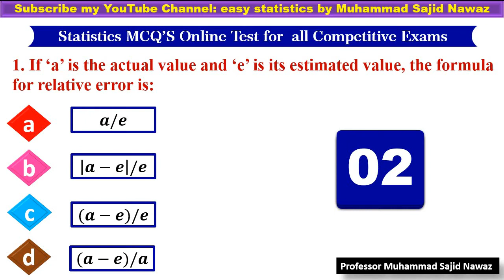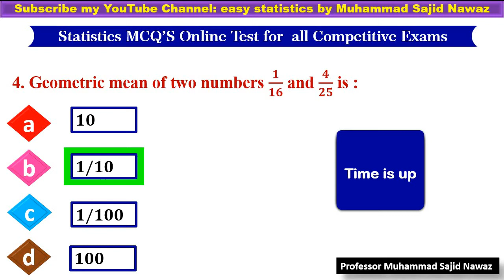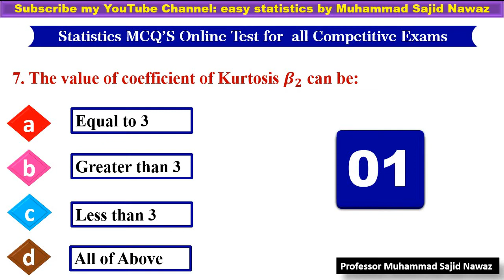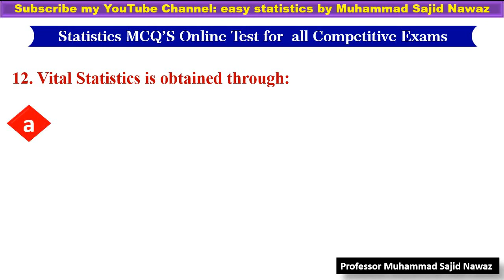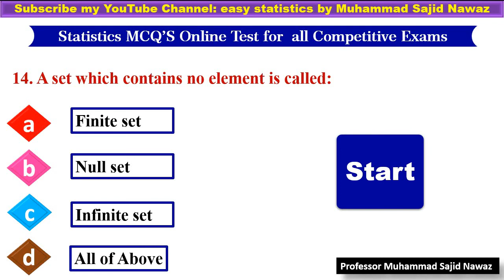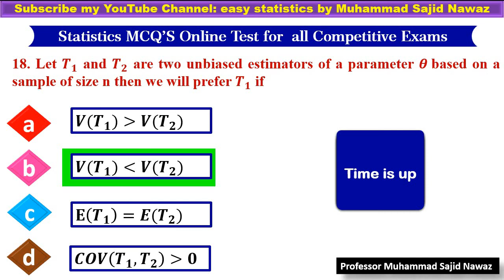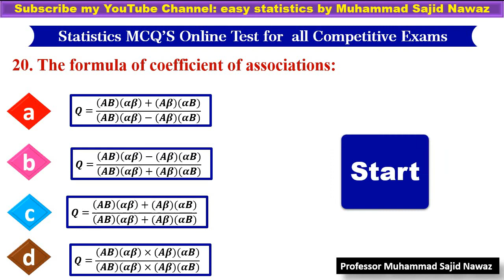Statistics MCQS Online Test for all Competitive Exams | Part 11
In this video most important and repeated MCQS for all competitive exams and evaluate yourself.

🟡 Complete Playlist Statistics MCQ'S Online Test ( For Competitive Exams)

✅ Complete Playlist Statistics MCQ'S Online Test (Topic Wise)

More Statistics Online MCQ'S Test

✔ Binomial and Hypergeometric Probability distributions

✔ Sampling techniques and sampling distribution

✔Simple linear regression and correlation

Thanks